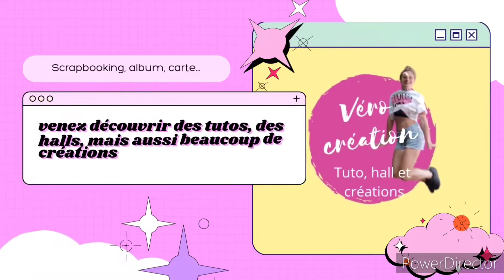tuto carte thème mer 100% action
bonjour tout le monde, aujourd'hui je vous présente un tuto carte thème mer facile rapide et pas cher avec le matériel action.

▬▬▬▬▬▬▬▬▬▬ INFORMATIONS ▬▬▬▬▬▬▬▬▬